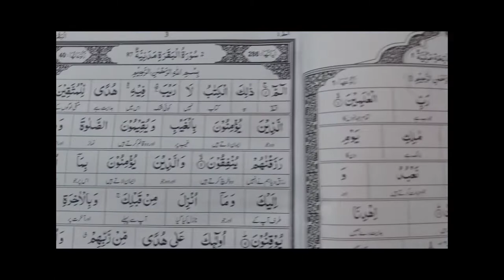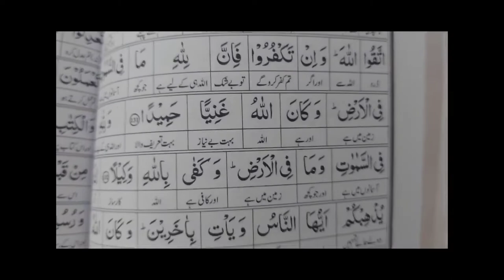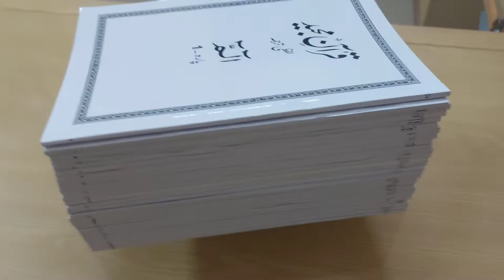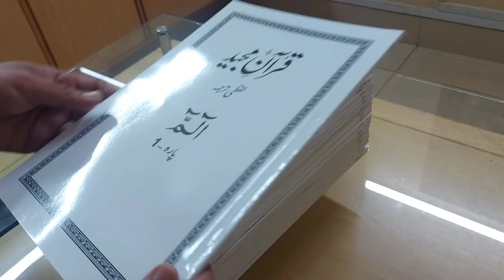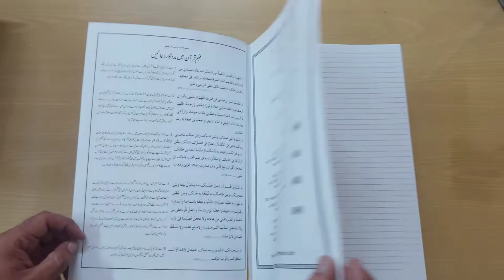Urdu Lafzi Tarjuma Paras & Quran by Alhuda| اردو لفظی ترجمہ پارہ سیٹ / قرآن سیٹ